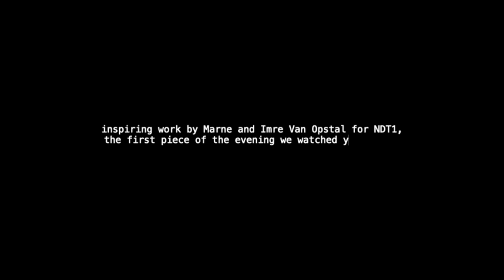moving into my STUDIO space in antwerp // video journal #6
face balm:
2 heaping tbsp coconut oil
1 heaping tbsp shea butter
2 heaping tbsp rapeseed wax
5 drops vitamin e oil
1 drop eucalyptus oil
1 drop lavender oil

let everything melt - whisk - pour into a container, and let cool

Love
Loïs

JOIN THE FEBRUARY WORKSHOPS
✨ 10am free movement

🌱Why Vegan?

• GAME CHANGERS: Netflix

📚 BOOKS:
• EATING ANIMALS
• THE CHINA STUDY
• HOW NOT TO DIE